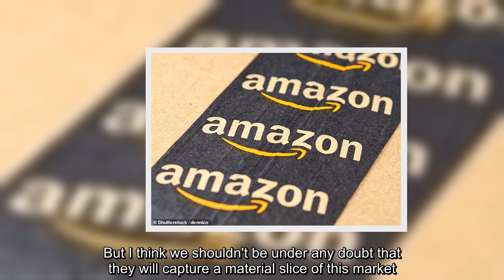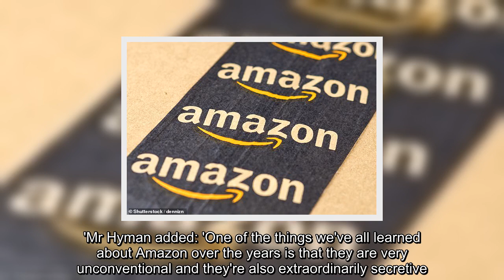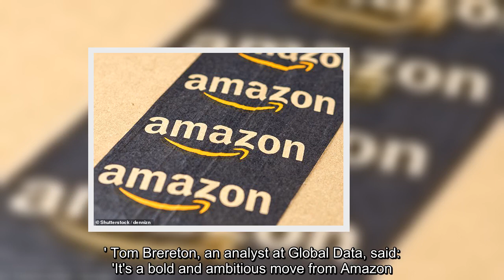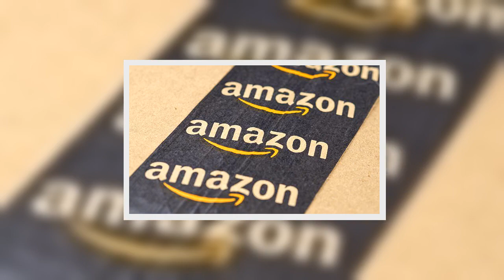✅ Amazon takes on grocers with 'free' home delivery